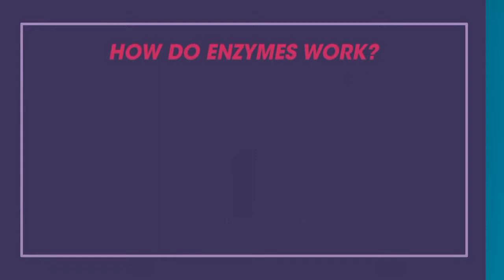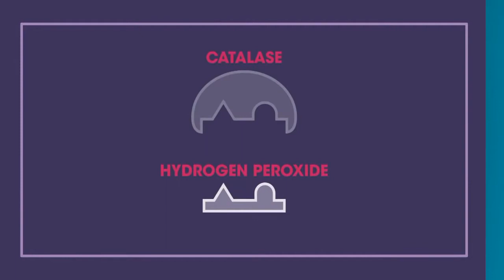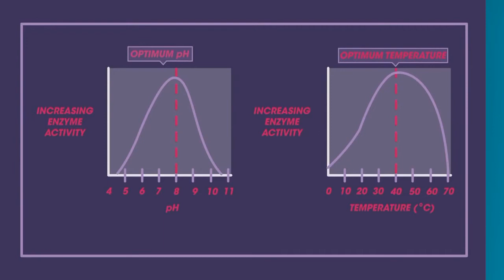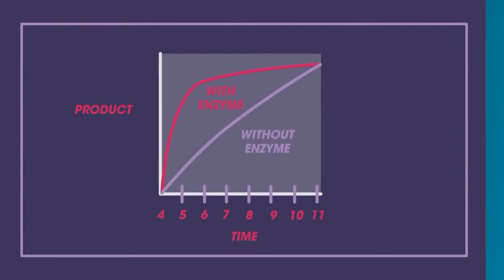What are Enzymes Urdu Biology | خامرہ کیا ہے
Voiceover: Gopesh Kaushik